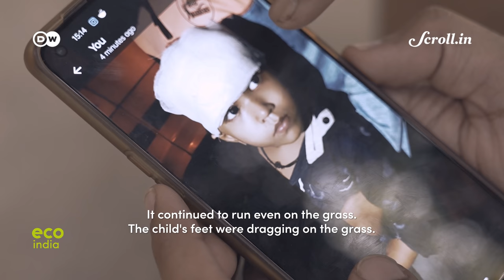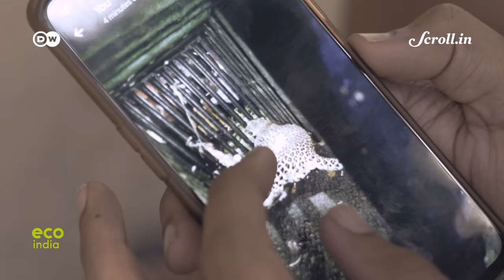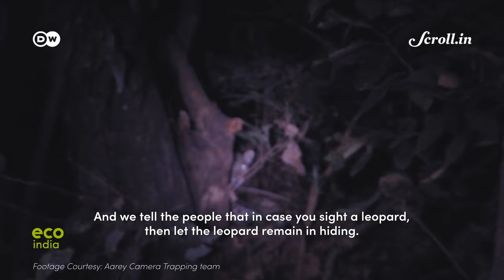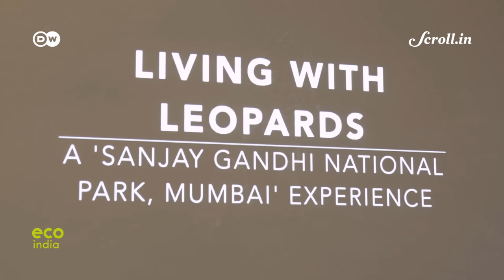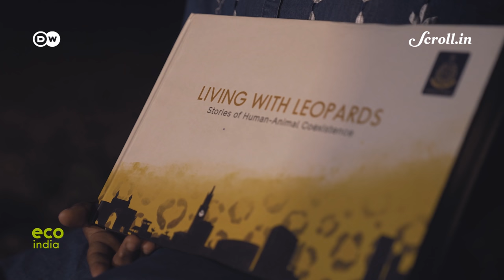Eco India: How humans and leopards are co-existing in Mumbai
Every week, Eco India brings you stories that inspire you to build a cleaner, greener and better tomorrow. Our top story this week looks at the fragile ecosystem of Mumbai’s leopard may come under threat owing to constant encroachments

Director of Photography: Rakesh Krishna Bhilare

Video Editor: Sujit Lad

Field Producer & Script Inputs: Upal Maji

Associate Producer: Ipsita Basu

Script & Executive Producer: Sannuta Raghu